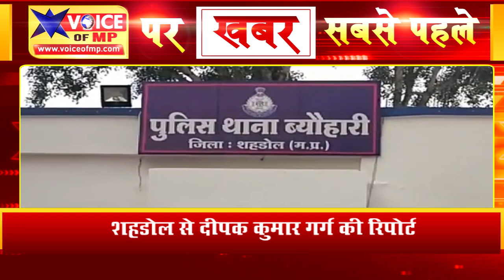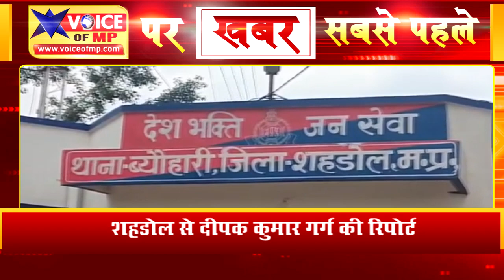ब्यौहारी पुलिस ने सुलझाई अंधी हत्या की गुत्थी, प्रेमी को किया गिरफ्तार,